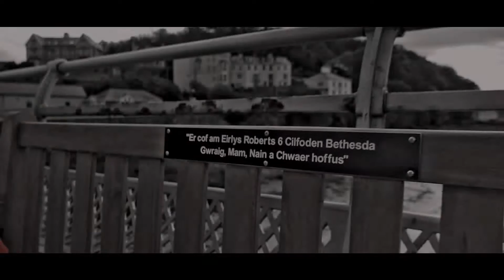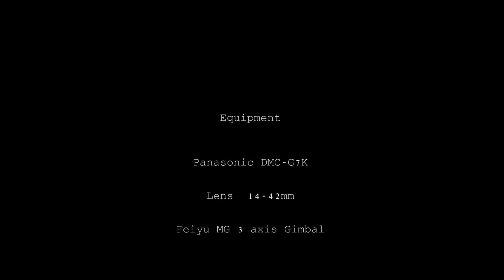Bangor Pier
Filmed at Bangor Pier North Wales, using a Panasonic G7 and a Feiyu MG 3 axis Gimbal.